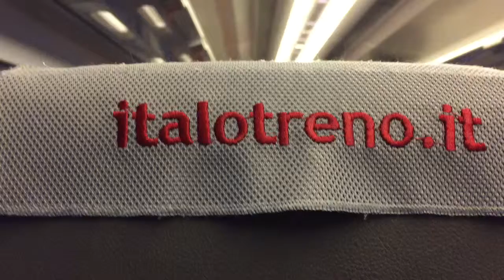Going to Pitti fair early in a foggy morning....